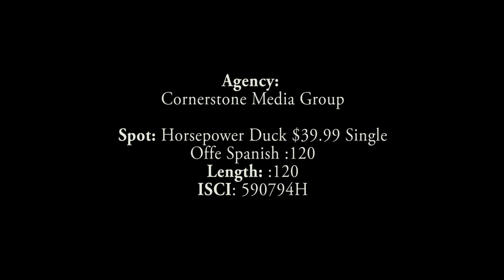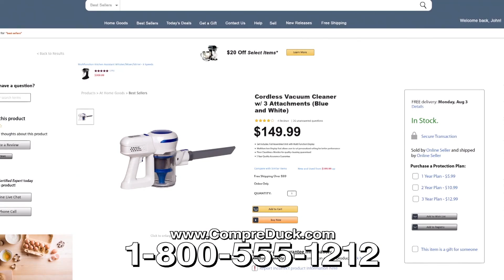HORSEPOWER DUCK INFOMERCIAL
ANOTHER BRIGHT IDEA! FROM BULBHEAD